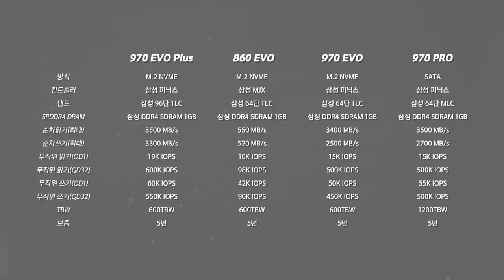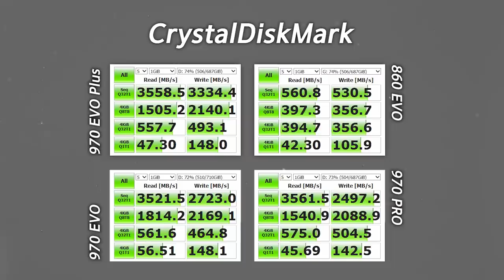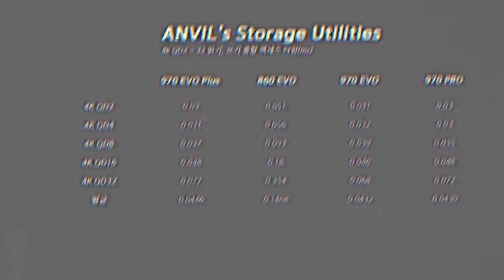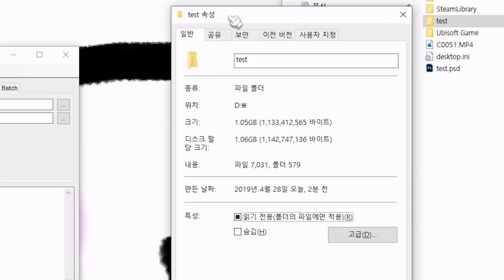내가 7년동안 삼성 SSD만 쓰는 이유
제품명 :  970 EVO PLUS 1TB
가격 : 약 30만원
출시일 : 19년 4월

요약
1. M.2 NVME SSD
2. 꼭 한번
3. 잡솨봐요.

이 영상은 "삼성"에 지원을 받아 제작되었습니다.